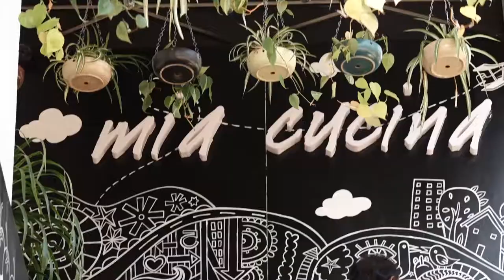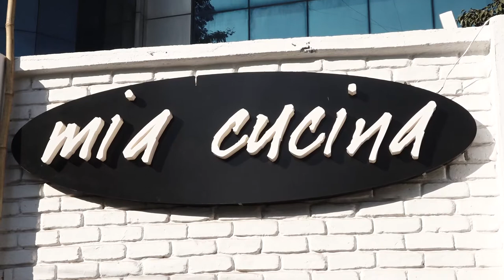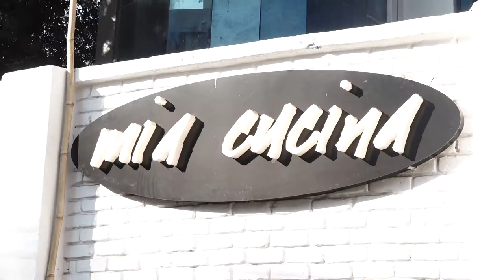Aamir Khan's Daughter Ira Khan's This Video ATTEND SUNDAY JAZZ BRUNCH AT MIA CUCINA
Welcome To FanJoker, your one stop destination for everything in  Indian Television Industry